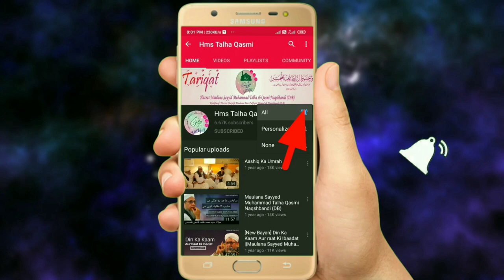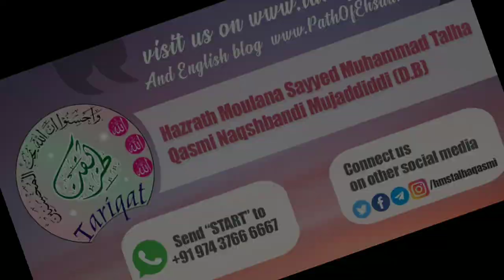Dajjali Lockdown Kya Hai? - Hazrath Maulana Sayyed Muhammad Talha Qasmi Naqshbandi db